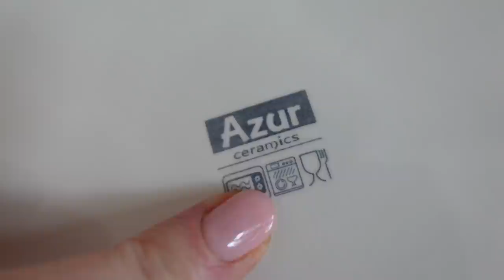VLOG PREZENTY od WIDZÓW oraz BADANIA PRENATALNE